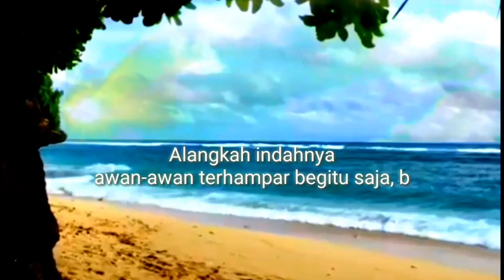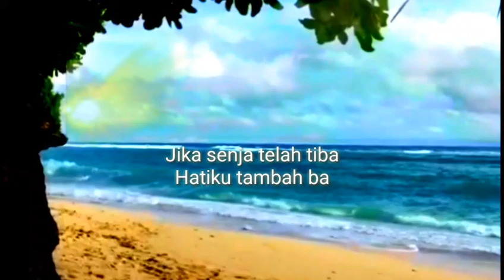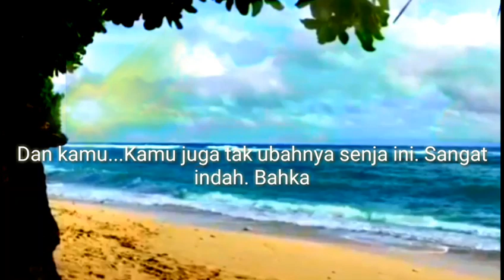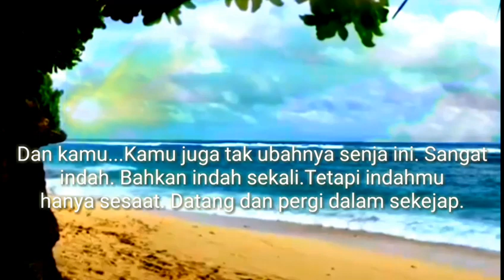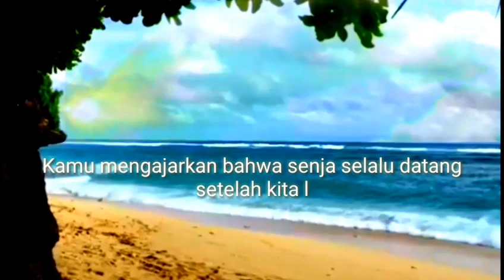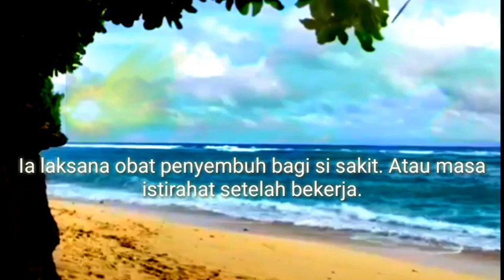PANTAI Prangga Limbu Nipa | Backsound santai cinematic | Puisi senja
Pantai Prangga Limbu dan pasir putih sangat indah, lautan luas dan hamparan pasir putih di depan mata mampu membuat suasana semakin syahdu. referensi caption instagram, fb, youtube dll sebagai cerita liburan sangatlah cocok.
Surga tersembunyi Ambalawi.

Sumber : BN Live
Penyunting Gambar : BN Live
Penulis : BN Live

Kategori My Channel :
* Blog & Orang
* Music
* Hiburan

TERIMA KASIH atas kunjungan di Channel BN Live